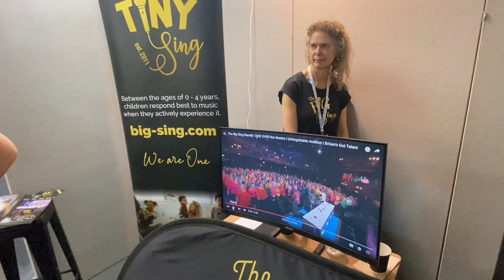The Big Sing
At this years CRE Gareth spoke with Gemma from 'The Big Sing'